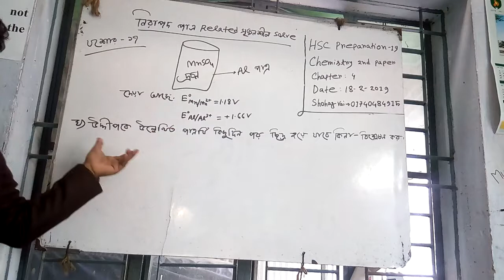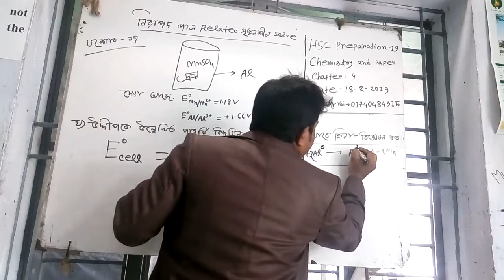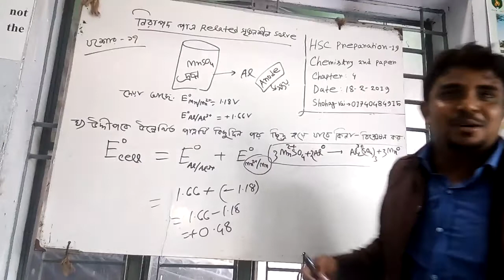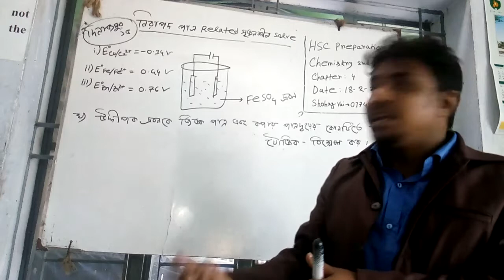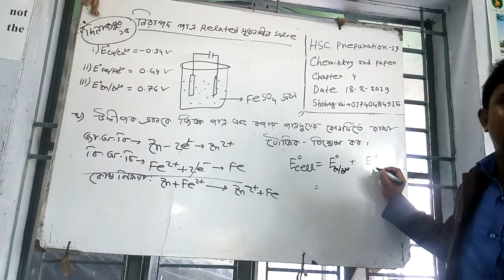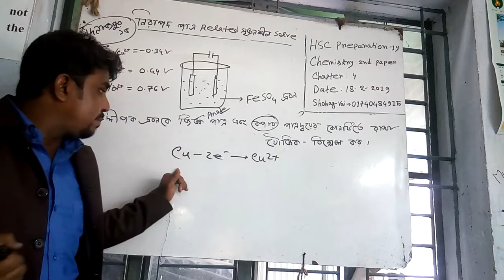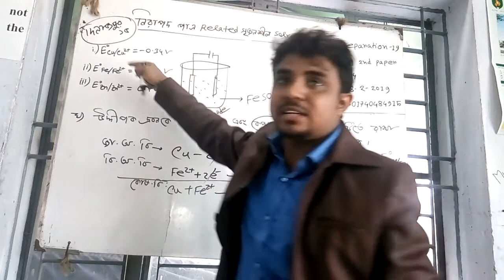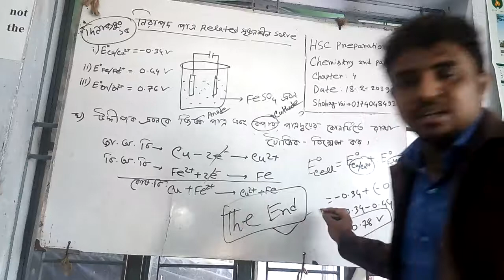HSC Chemistry 2nd paper,Chapter-4,নিরাপদ পাত্র Related সৃজনশীল Solve,সোহাগ ভাই-০১৭৪০৪৮৪৯১৫